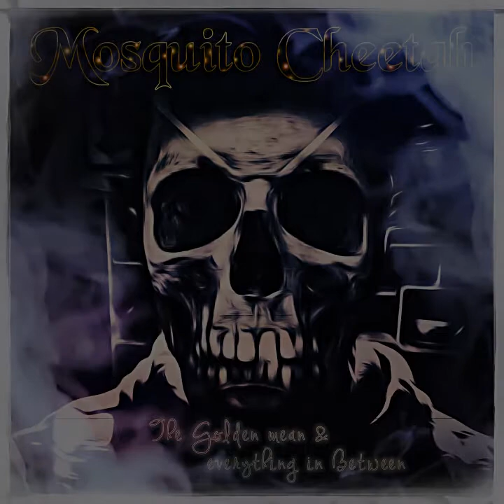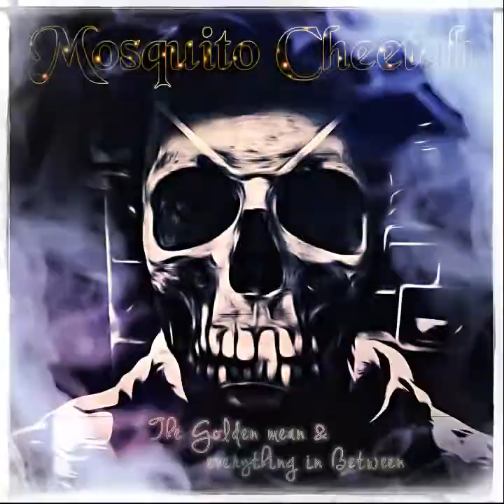Go Back & Push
Interpret -  Mosquito Cheetah
Titelnummer - Go Back & Push
Titel - 14
Album - The Golden mean & everything in Between
Jahr - 2020